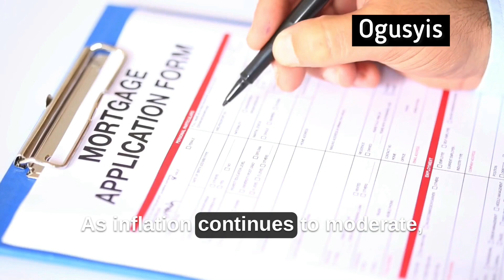Watch How US Mortgage Rates Experience Significant Weekly Drop - banking and finance news today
Watch How US Mortgage Rates Experience Significant Weekly Drop – Be Informed!

Welcome to our exclusive video discussing the recent significant weekly drop in US mortgage rates. Join us as we delve into the depths of this crucial topic, providing you with all the key details and insights you need to stay up to date.

In this engaging video, we shed light on the recent trends and developments in the US mortgage market. Our expert analysis delves into the implications and opportunities that arise with the significant weekly drop in mortgage rates. Stay informed and discover how this dynamic shift can impact your financial decisions.

Video Content:
1. Understanding Mortgage Rates: Gain a comprehensive understanding of how mortgage rates are determined and their significance to the overall housing market.
2. Current Market Scenario: Analyze the latest trends and statistics that led to the significant weekly drop in US mortgage rates, providing you with a real-time snapshot of the market conditions.
3. Expert Insights: Hear from industry experts as they share their predictions and opinions regarding the future trajectory of mortgage rates, helping you make well-informed decisions.
4. Impact on Homebuyers: Explore how this drop in mortgage rates affects prospective homebuyers, including increased affordability and potential benefits for first-time buyers.
5. Refinancing Opportunities: Discover how existing homeowners can leverage this favorable environment to explore refinancing options, potentially reducing monthly mortgage payments and saving substantial amounts in interest.
6. The Role of Economic Factors: Understand the correlation between economic indicators, monetary policy, and mortgage rates, giving you a holistic view of the factors influencing this significant weekly drop.